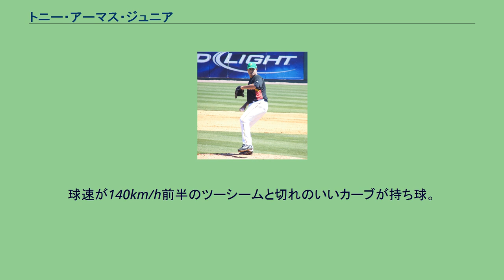トニー・アーマス・ジュニア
アントニオ・ホセ・アーマス（Antonio José Armas, 1978年4月29日 - ）は、ベネズエラ出身の元プロ野球選手（投手）。
右投右打。
父のトニー・アーマス・シニア、叔父のマルコス・アーマスも元メジャーリーグ選手。
1994年にニューヨーク・ヤンキースと契約。
1997年にボストン・レッドソックス、さらにモントリオール・エクスポズにトレードされ、1999年にメジャーデビュー。
翌2000年から先発ローテーションを守り、2002年には大家友和に次ぐチーム2位の12勝をマーク。
2003年には開幕投手を務め勝利投手となっている。
2006年開幕前の3月に開催された第1回WBCのベネズエラ代表に選出された。
2007年はピッツバーグ・パイレーツでプレーしたが、先発ローテーションを外されるなど不調で1年で解雇された。
2008年2月、メッツとマイナー契約を結ぶも、3月31日に解雇される。
2009年5月11日、アトランタ・ブレーブスとマイナー契約。
2010年5月、台湾のLa Newベアーズと契約するも、2軍で2試合に登板したのみで、1ヶ月足らずで退団した。
球速が140km/h前半のツーシームと切れのいいカーブが持ち球。
先発やロングリリーフとして活躍している。